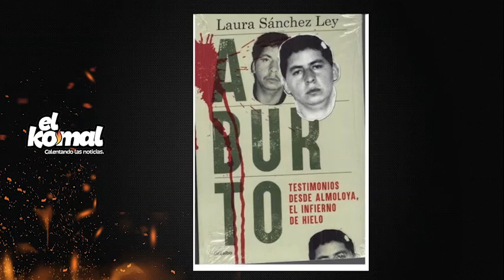La Periodista y Escritora Laura Sánchez Ley habla sobre la reapertura del caso Colosio.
La autora del Libro : "Aburto Testimonios desde Almoloya, el infierno del hielo". comparte con Cynthia y Daniel su opinión sobre la recomendación de la Comisión Nacional de Derechos Humanos de abrir el caso Colosio por tortura a Mario Aburto.